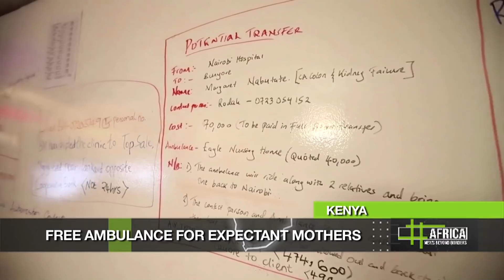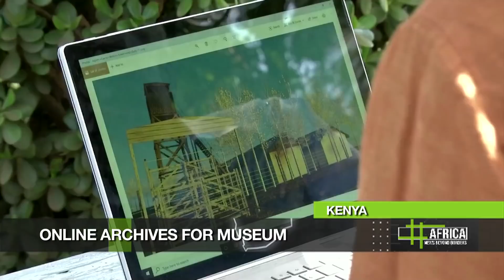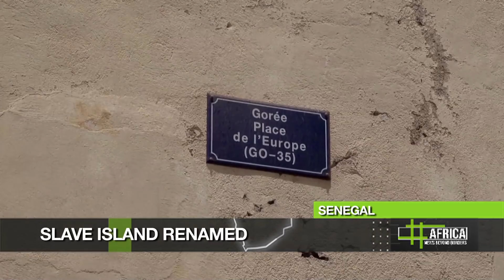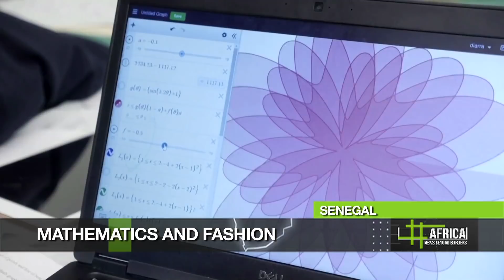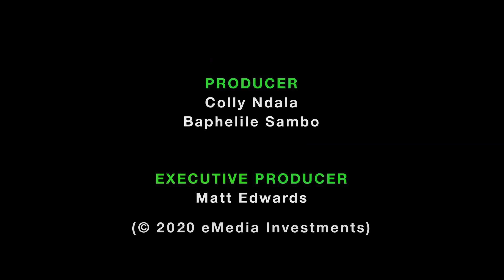Africa | Digital Technology | 22 July 2020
Africa is taking center stage on digital development. With new inventions and innovations, Digital technology is unlocking new pathways, ensuring rapid economic growth, job creations, as well as access to services that didn’t exist decades ago. And a group of historians in the east are also on a mission to share untold African stories via a digital memory site.